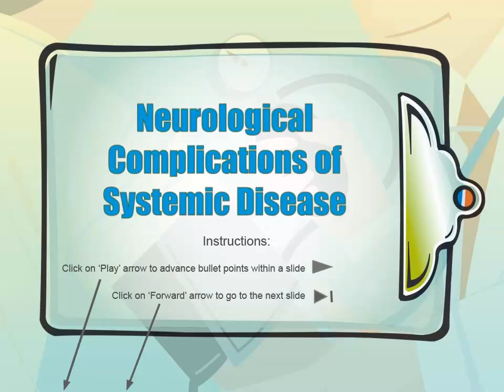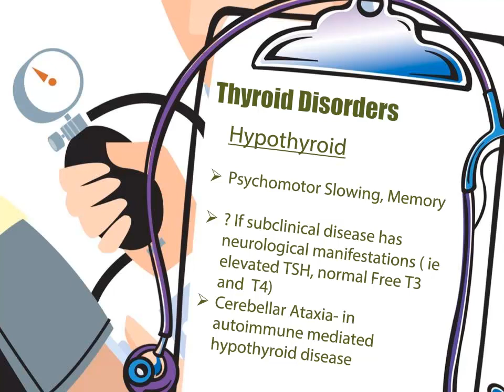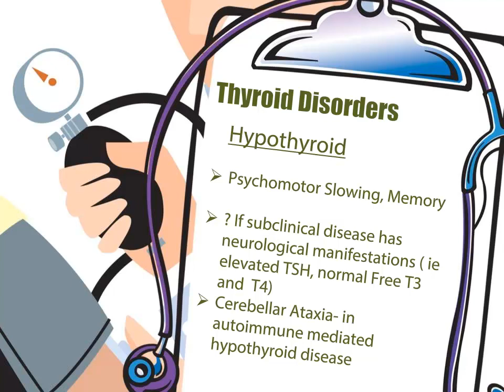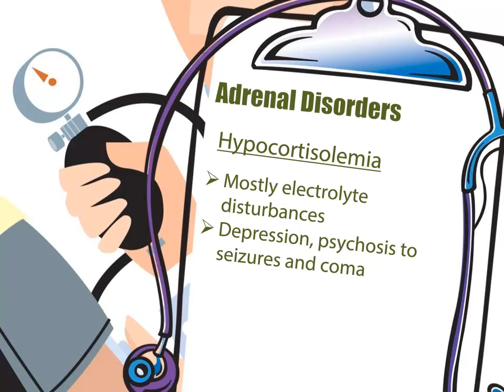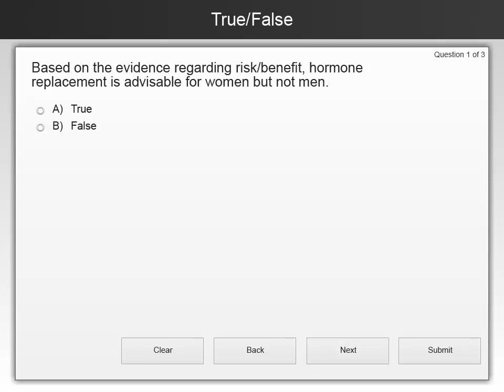Neurological Manifestations of Endocrine Disorder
Endocrine disorders and their neurological complications